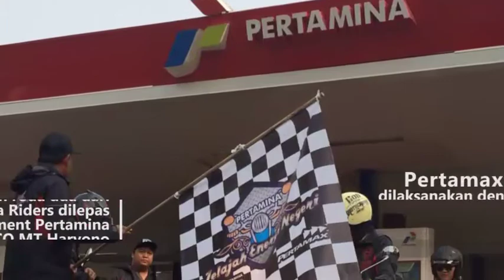Pertamax Enduro Jelajah Energi Negeri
Sobat, dalam rangka Hari Sumpah Pemuda, Pertamina menyelenggarakan program Pertamax Enduro Jelajah Energi Negeri 2017. Acara ini dilaksanakan dengan mengendarai kendaraan roda dua dari Jakarta - Bandung - Tasikmalaya.

Gimana keseruan Riders Pertamax Enduro menjelajahi negeri ini? simak video selengkapnya yaa sobat!